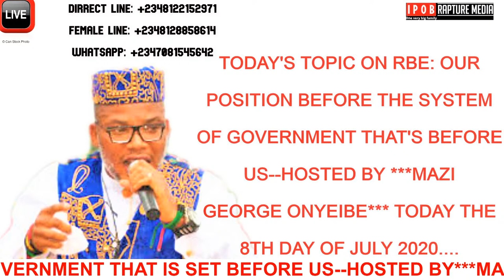TOSY'S TOPIC ON RBE:OUR POSITION BEFORE THE SYSTEM OF GOVERNMENT THAT IS SET BEFORE US 8/07/2020